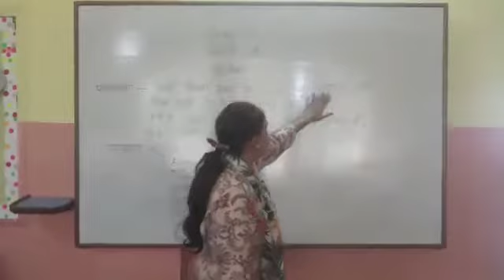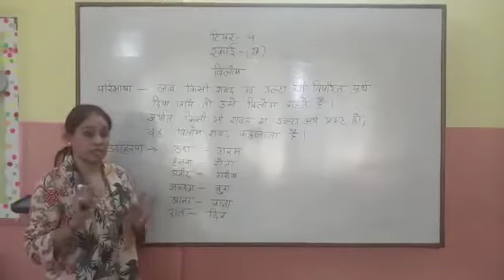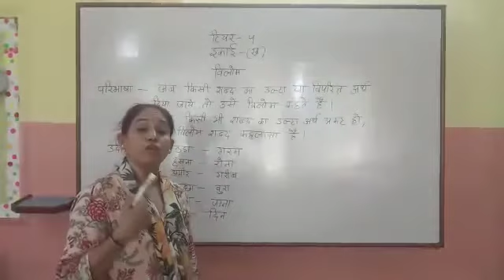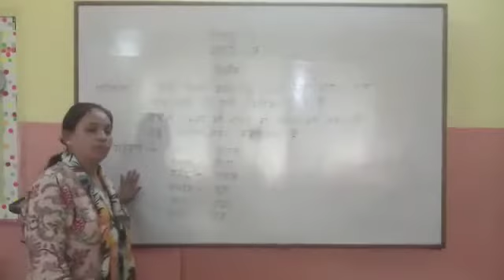Class 3 टियर 4 -- इकाई (ख) विलोम कक्षा कार्य -- पेज नंबर 12 , क्रियाकलाप With explanation video